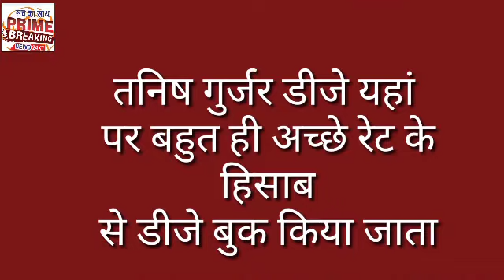डीजे बुक करवाने के लिए अभी संपर्क करें# लोनी गाजियाबाद